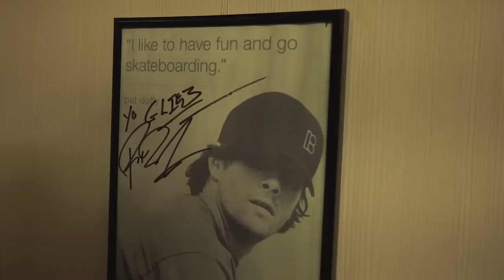Skate Europe's Forgotten Country with Cody Lockwood, Max Kruglov & Crew | CIRCLING BELARUS Part 1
Belarus is a forgotten country in the shifting sands of modern Europe. With incredible Soviet architecture making for unreal skate spots, this activation of RB athlete Maxim Kruglov brings a new dimension to our unparalleled Skate Escape series by showing the skateboarding wonders closer to home with imagination and verve. Join Cody Lockwood, Rob Wootton, Marco Kada and Max Kruglov in part one of Circling Belarus!